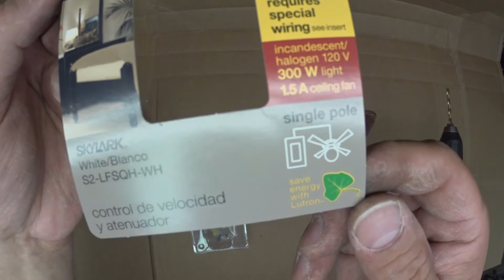Look inside a Lutron Skylark dimmer & ceiling fan control, light switch, disassemble, inspection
This video shows you what it's like to almost completely disassemble this used old damaged Lutron skylark ceiling fan control & light dimmer switch that was removed from a residential bedroom home house which had a ceiling fan with an integrated light fixture assembly. The fan switch broke off, and a new replacement was purchased at Lowe's Lowes Home Depot home center etc other hardware store. You can also see plastic, metal, aluminum, wires, cable, screw, clip, label, drawing, schematic, test, diagnose, inspect, how it works, OTHER KEYWORDS slide, screwdriver, hammer,